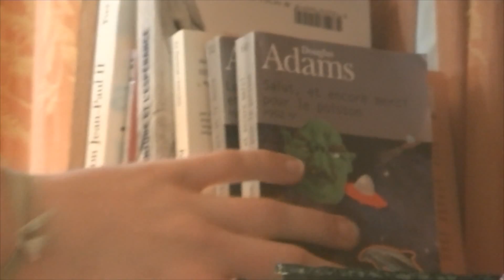Making of - Court-métrage BAC - Jour 5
Plan du début avec les objets qui volent ! Un nouveau défi bien réussi !